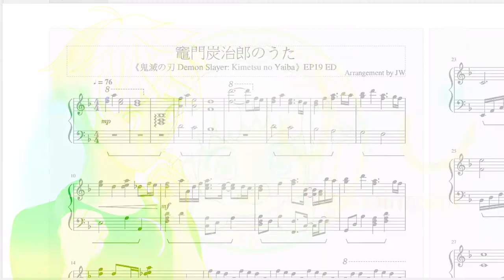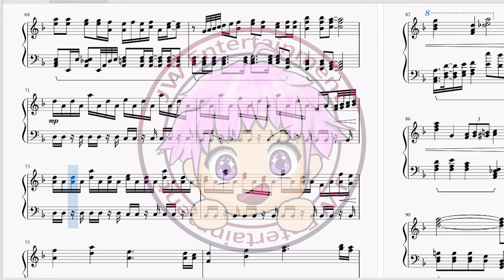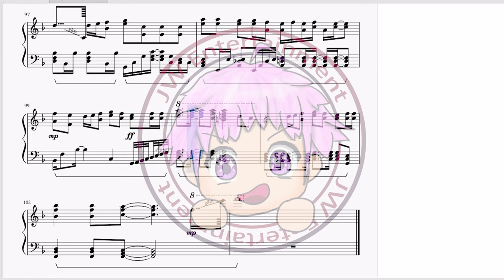[鬼滅の刃/Demon Slayer/Kimetsu no Yaiba] 第十九集EP19 片尾曲ED中川奈美 - 竈門炭治郎のうた(Tanjiro no uta) 完整鋼琴Full Piano